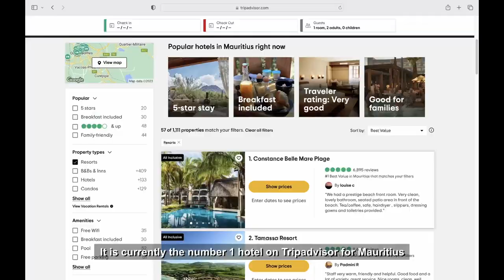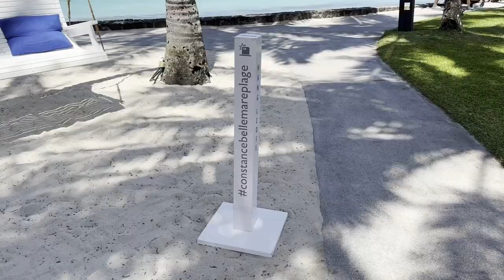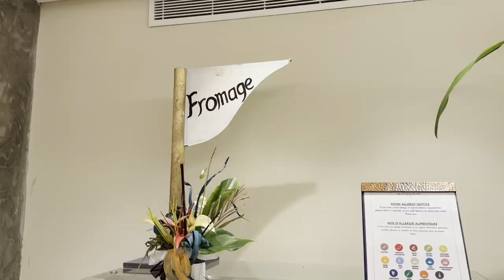Staying at Constance Belle Mare Plage Mauritius | Full room and resort tour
Hello!

Welcome back to another part of a series of Mauritius vlogs.

In this latest vlog we spend a few nights at Constance Belle Mare Plage.  A 5 star hotel located in the East coast of Mauritius, near Posse de Flacq.

I show you around our room, give a tour of the resort and showcase the food options available.

Timestamps

0:00 Intro and check in
2:02 Room tour
4:46 Resort tour
13:37 Buffet dinner at La Citronella
18:40 Buffet breakfast at La Citronella
21:56 Final thoughts